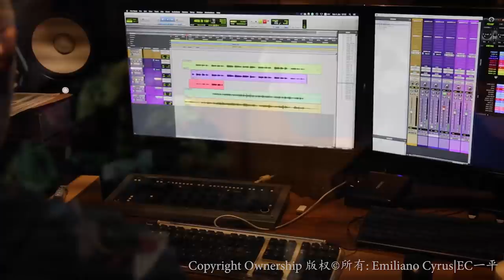BeautifulFall秋日落叶_MusicDemo002_CopyrightEC 20200104_Cyprus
Composer 作曲:
Emiliano Cyrus|EC一平
Composition Title 创作曲目:
Beautiful Fall
秋日落叶
Music Demo 002

Date of Composing 创作日期: 3 Jan 2020

Impromptu lyrics Composition即兴歌词创作：
Emiliano Cyrus|EC一平

Country of Composing 创作所在国家: Cyprus

Date of Demo Recording 录音日期: 4 Jan 2020

Country of Recording 录音国家: Cyprus

Recording Studio 录音棚：Suite 16 Recording Studio

Arrangement  编曲  :  Zengyan  曾檐
Drummer 鼓手； Constantinos Evangelides
Guitar 吉他:  Kyriacos Hadjittofis

Copyright Ownership 版权©️所有:
Emiliano Cyrus|EC一平

Embarking on a new music journey as I step into the world of music composing where I have composed 5 songs & recorded 2 original draft demo songs with my fairy mentor as I move on to a new league of challenge. Music composition is a vital part of a song, where I get to learn to change and combine music fragments in specific ways.  Music composer’s goal is not to create masterpieces, but instead, piece together a master. Music composition takes a lot of time and it’s a long process it’s not something that can be acquired in a day. Since I am learning composing where I do song writing and music composition, I asked my fairy mentor to be my singer during the demo. It was a fun and challenging phase but in order to fully understand music one should experience the full spectrum of music journey to be well accomplished as an artist. Hoping that my fans will enjoy my composition the same way I enjoy composing it for them. Cheers to a year of learning and experiencing new musical endeavours.

就这样源于对音乐的热爱和天生的对音符动律的捕捉， 在这个美妙的音乐世界里我踏上了新的音乐旅程，开始了一个真正音乐人原创歌曲的体验。在迈向新的挑战过程中，我创作了5首歌曲并与我的仙子导师录制了其中的2首原创Demo歌曲。 音乐创作是歌曲的重要组成部分，在这个世界里我学会了如何以特定方式改变和组合我脑海中跳动的音符和荡漾的音乐片段。 音乐作曲家的目标不只是创作出杰作，而是日积月累磨练出一个真正的杰作！ 音乐创作亦需要很多时间，而且过程很漫长，一天之内无法建立一条罗马大道。 我正在学习创作歌曲和作曲，因此在演示期间，我请我的仙子导师担任我的歌手。 这是一个充满乐趣且充满挑战的阶段，但为了充分理解音乐，就应该体验整个音乐旅程，以使自己成为一名真正的音乐艺术家，才能取得未来事业的圆满成功。 希望我的粉丝们能同样像我享受作曲一样欣赏我的创作。 为我欢呼支持我学习和体验新音乐的一年。